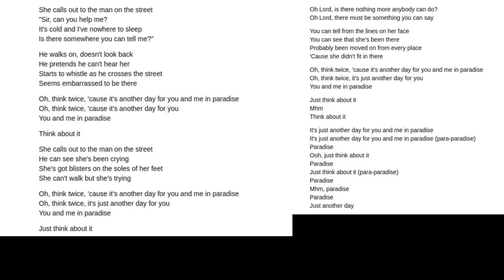another day in paradise || Phil Collins | Lyrics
"Another Day in Paradise" is a poignant musical masterpiece by Phil Collins. With haunting vocals and emotive storytelling, the song casts a spotlight on societal apathy towards homelessness. Collins' soulful delivery and the delicate melody create a striking contrast to the song's heavy subject matter. The narrative follows a chance encounter between a man and a woman, inviting listeners to reflect on compassion and the stark realities of urban life. Through its evocative lyrics and moving arrangement, "Another Day in Paradise" compels us to acknowledge the struggles of the less fortunate, urging us to make a positive impact in the world.